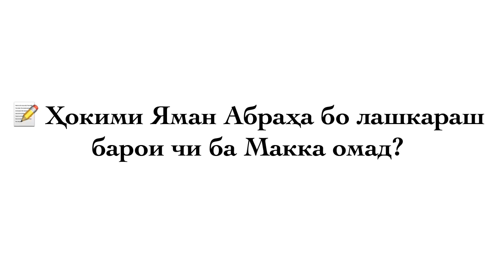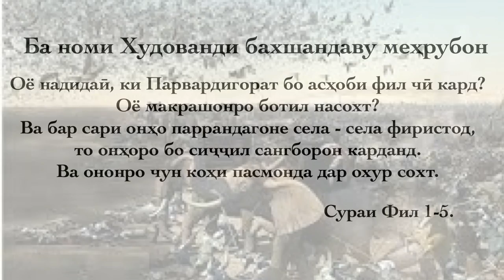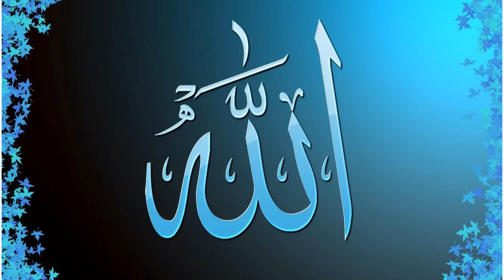📝 Ҳокими Яман Абраҳа бо лашкараш барои чи ба Макка омад?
Саволи 7.